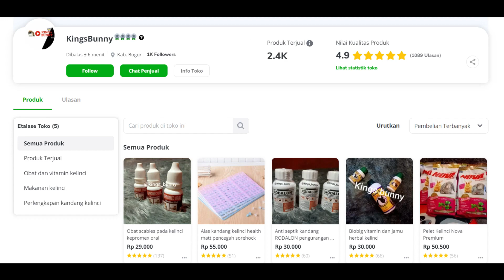ANATOMI TUBUH KELINCI SECARA UMUM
Banyak yang masih bingung dengan bagian - bagian atau anatomi tubuh kelinci, kings bunny membuat video anatomi tubuh kelinci ini secara ringkas dan mudah di pahami oleh pemula yang baru saja memelihara kelinci

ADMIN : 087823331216